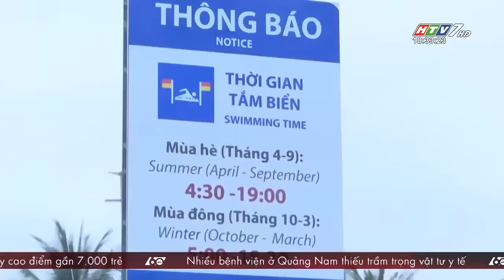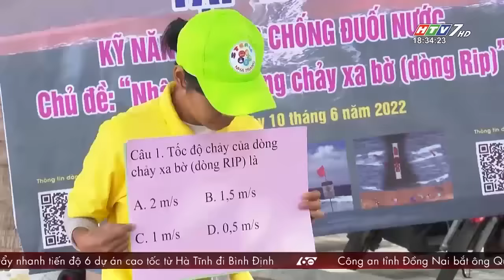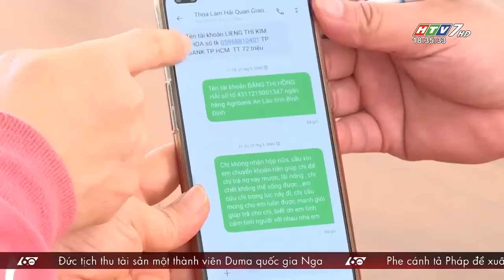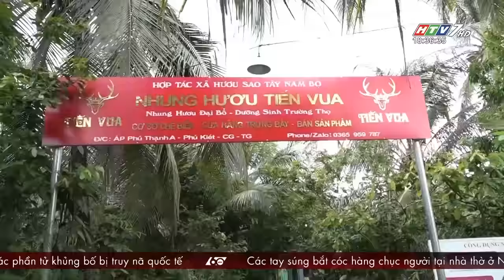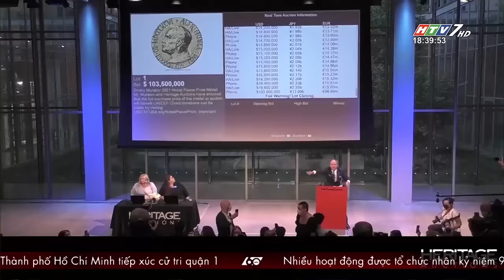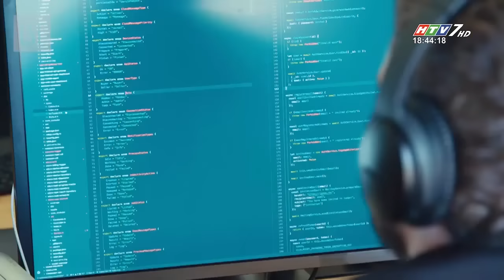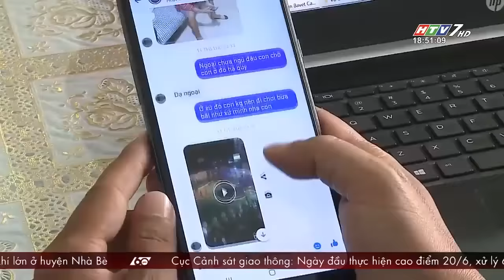60 Giây Chiều - Ngày 21/06/2022 - HTV Tin Tức Mới Nhất